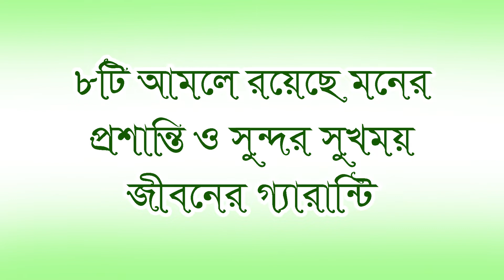৮টি আমলে রয়েছে সুন্দর সুখময় জীবনের ১০০% গ্যারান্টি। BANGLA WAZ Sheikh Rafiqul Islam madani